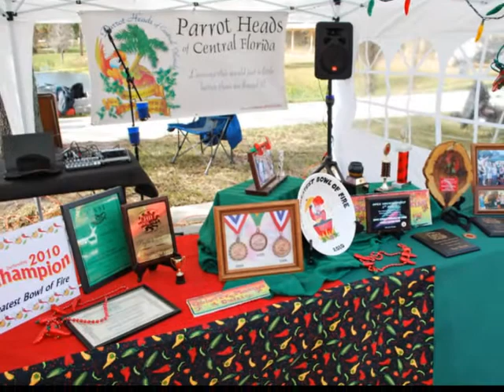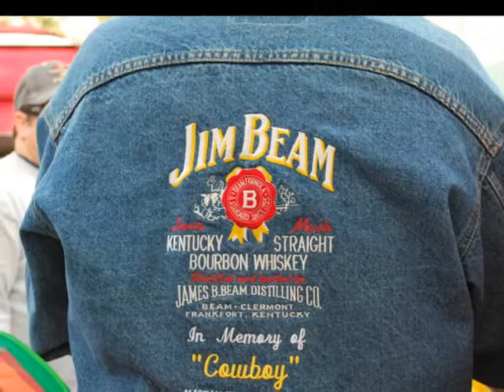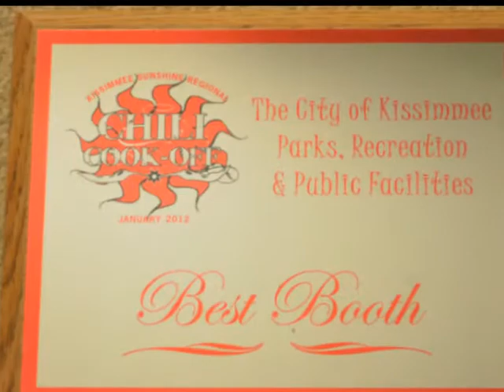Sunshine Regional Chili Cook-Off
On a cold and wintery day, our Quietly Making Chili team beat out the competition and successfully defended our titles at 16th Annual Sunshine Regional Chili Cook-Off and Festival in Kissimmee, Florida on Saturday, January 14, 2012.  We won both the People's Choice Award for the third year in a row and the Best Booth Award for the second year in a row!  We must be doing something right.  We also served our world famous Burn Your Face Off Salsa to those that wanted to experience pain and pleasure?  Turn up the volume and enjoy the show!